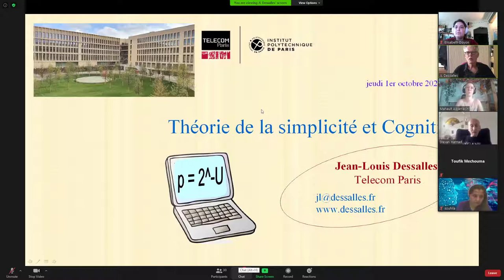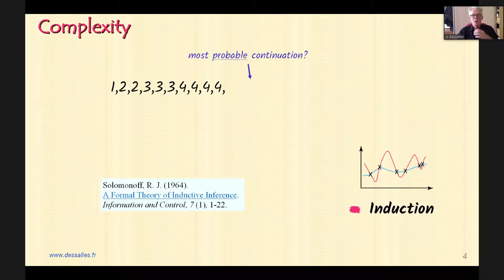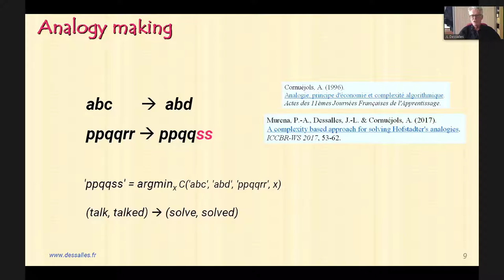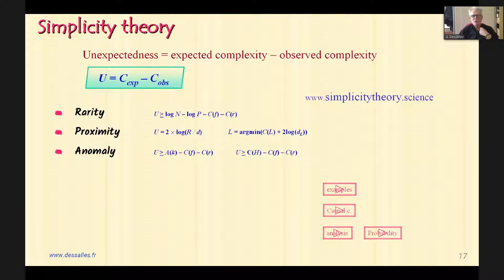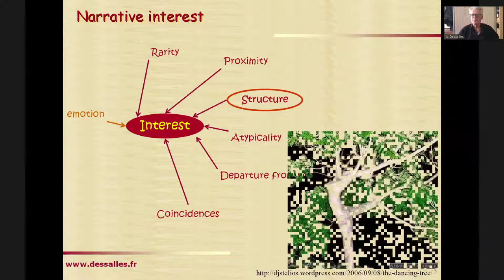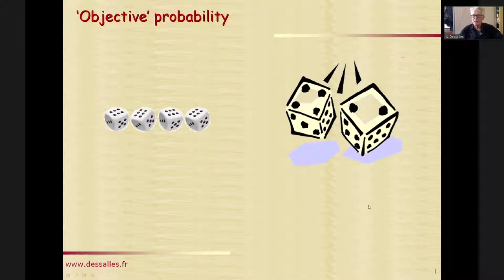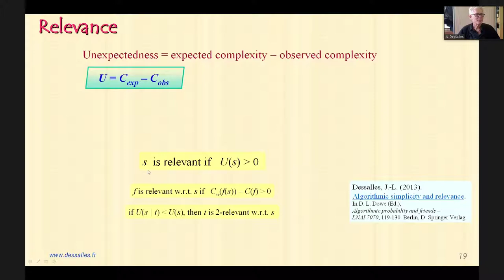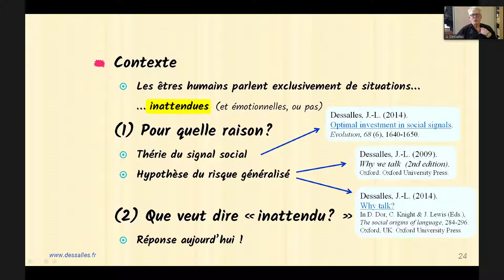Séminaire DIC-ISC-CRIA - 1er octobre 2020 - Jean-Louis Dessalles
Titre : Théorie de la simplicité et Cognition

Résumé :
Plusieurs auteurs ont noté que le fonctionnement cognitif humain est sensible à la complexité des structures (au sens de la taille de description minimale). La Théorie de la Simplicité est construite sur l’observation que de nombreux phénomènes cognitifs liés à la surprise, à l’intérêt narratif, à la pertinence, à l’intensité émotionnelle ou encore au jugement moral s’analysent sur la base d’une différence entre la complexité attendue et la complexité observée. Nous nous demanderons pourquoi cette capacité à repérer l’inattendu par la baisse de complexité est apparue au cours de l’évolution.

•         Dessalles, J.-L. (2013). Algorithmic simplicity and relevance. In D. L. Dowe (Ed.), Algorithmic probability and friends - LNAI 7070, 119-130. Berlin, D: Springer Verlag.
•         Saillenfest, A. & Dessalles, J.-L. (2015). Some probability judgements may rely on complexity assessments. COGSCI-2015, 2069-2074. Austin, TX: Cognitive Science Society.
•         Dessalles, J.-L. (2017). Conversational topic connectedness predicted by Simplicity Theory. COGSCI-2017, 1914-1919. Austin, TX: Cognitive Science Society.

Bio :
Jean-Louis Dessalles est l’auteur de la Théorie de la Simplicité, qui offre un cadre théorique pour représenter la pertinence des paroles et des actions. Il travaille également sur la modélisation des signaux sociaux liés à l’origine du langage humain. Il est l’auteur de plusieurs livres : Why We Talk, La pertinence et ses origines cognitives, Le fil de la vie et récemment Des intelligences TRES artificielles.